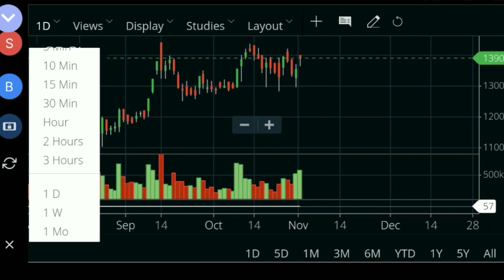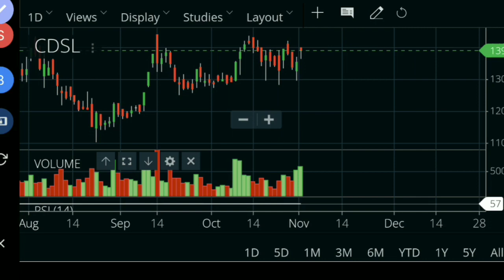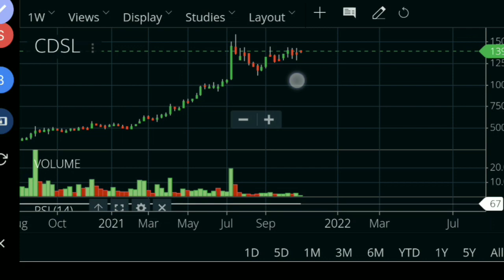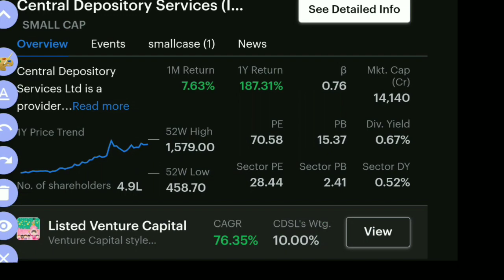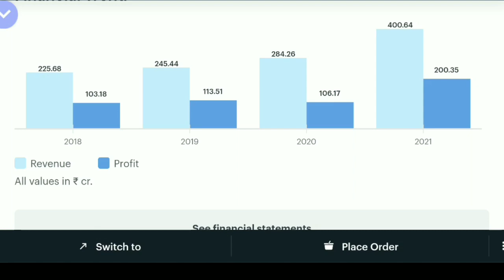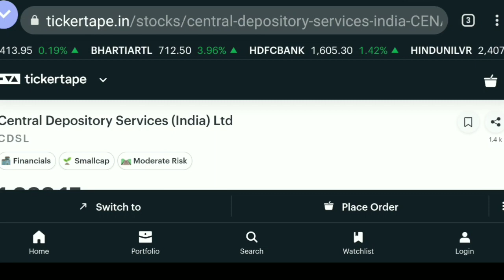cdsl share || cdsl share latest news || cdsl share analysis || cdsl share price target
HIGHLIGHTS :-
0:01 cdsl share price target
0:30 cdsl share
1:40 cdsl share movement
2:49 cdsl share target
3:59 cdsl share analysis
4:59 cdsl share fundamentals

cdsl share
cdsl share movement
cdsl share fundamentals